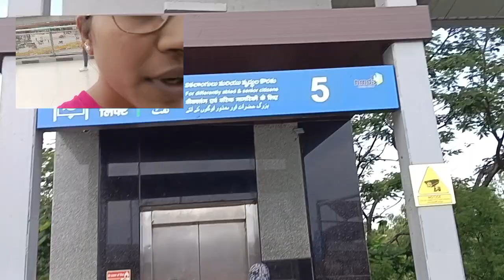Uppal sky walk ki vellina friends||chala bagundhi ||Barrelakka creations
uppal sky walk super ga vundhi friends
video end varaku chudandi friends
cheyandi friends
please support me friendsssss
barrelakka creations